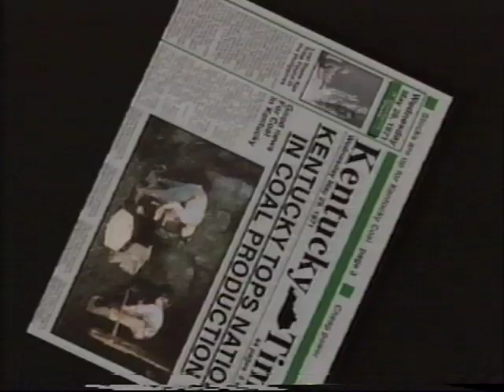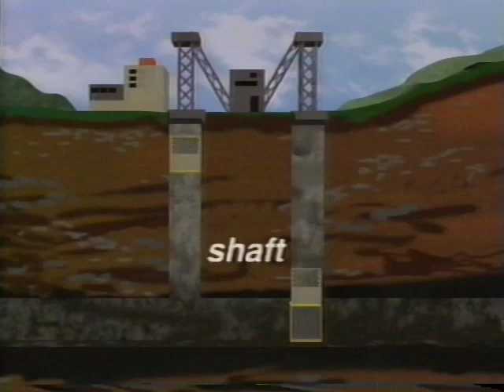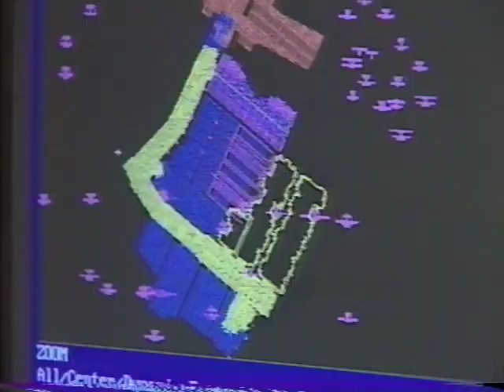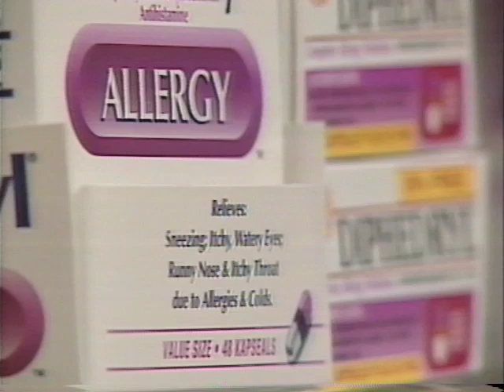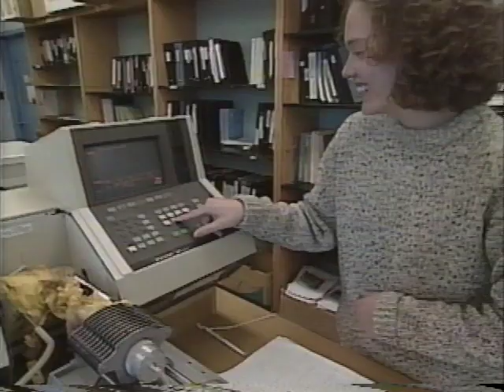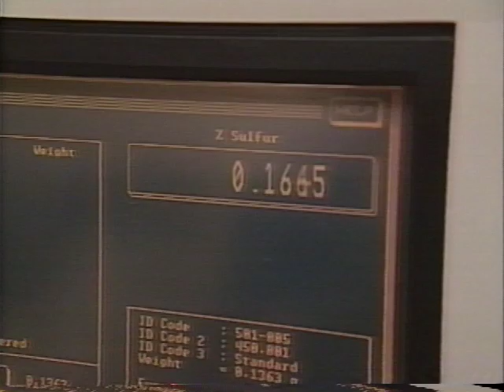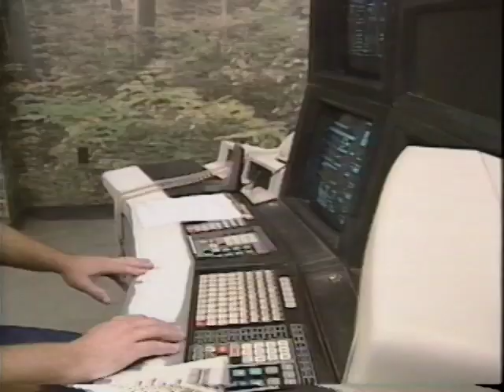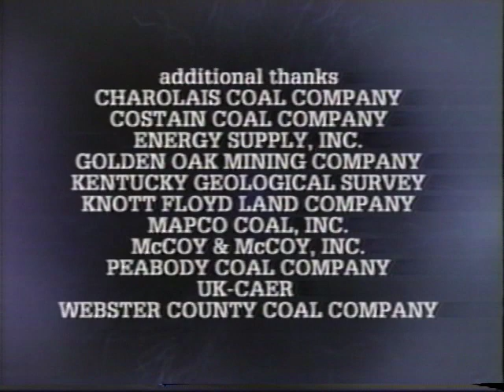COAL Kentucky's Power Source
Overview of coal in Kentucky.